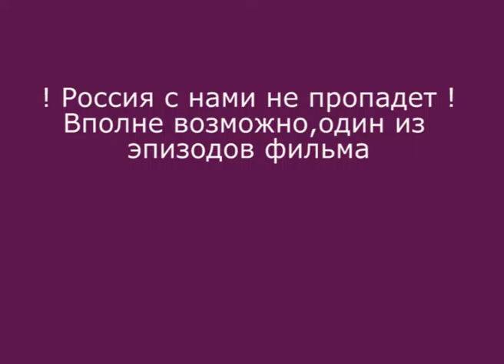2017_02_16. Презентация ЖФК "Медведь". Участницы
2017_02_16. Презентация ЖФК "Медведь". Представление участниц